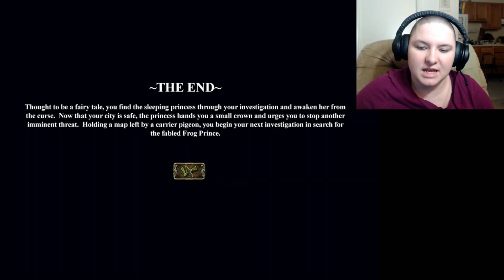Dark Parables: briar rose part 4/ looky i don't know how to record things correctly!!!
so yeah apparently i need to work on not recording blank screens!!! lol. today we wrap up are exciting adventure to rescue briar rose!!

wanna help me make great videos? then become one of the first!